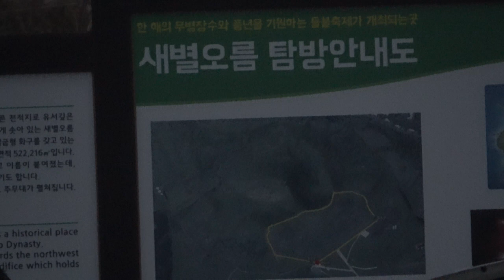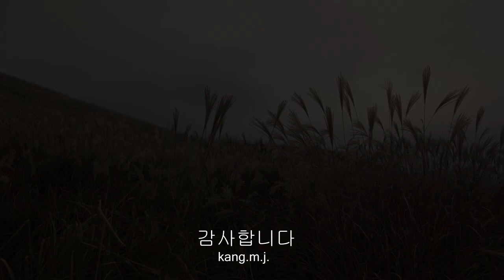즐거운 인생 / 가 영 [배경] 제주 새별오름 (2022 11 17)